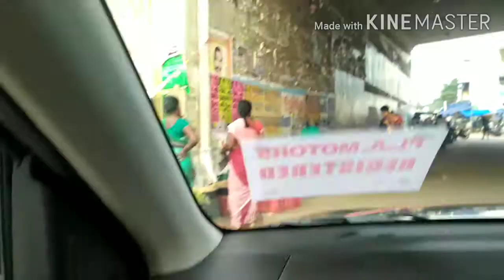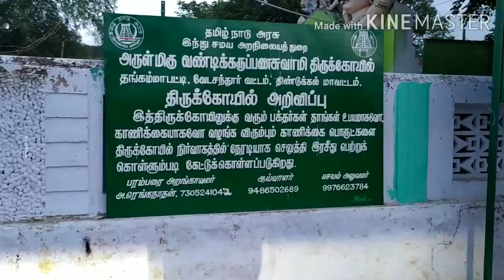அய்யலூர் வண்டி கருப்பணசாமி கோவில் விசிட் /vandi karuppana sami kovil visit in tamil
Dindigul district vandi karuppansami kovil sami visit#dindigul#ayyalur#vandi karupanna samy